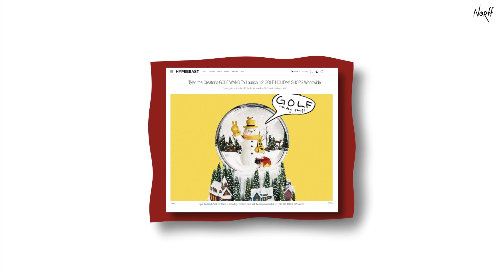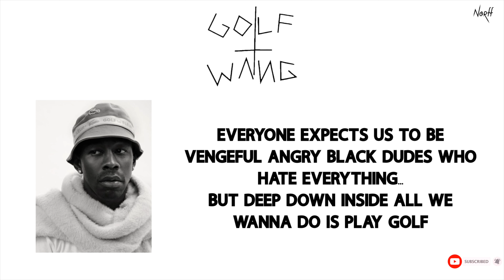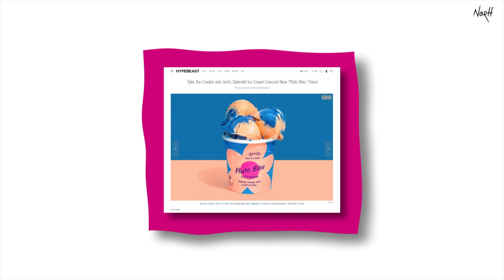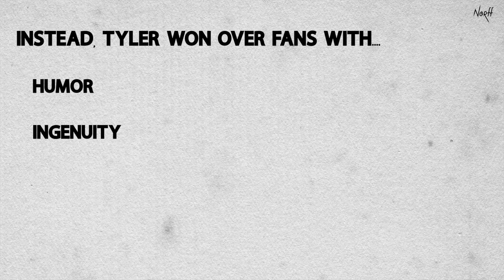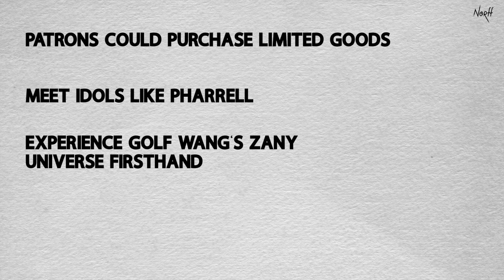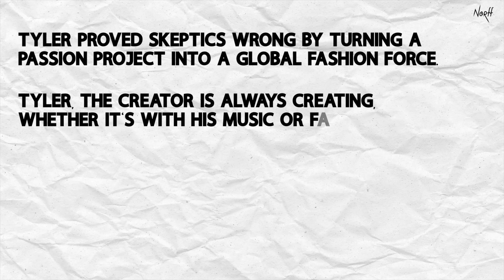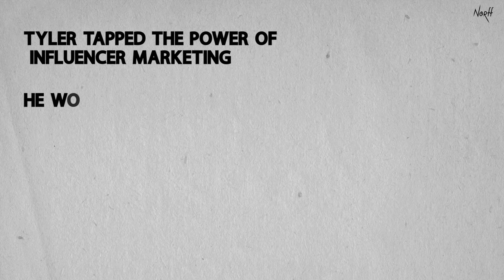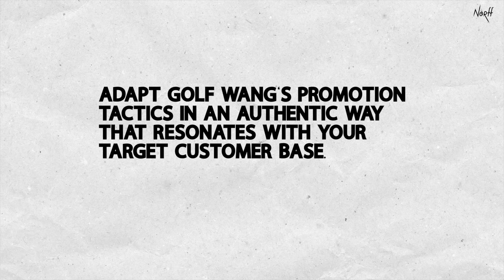The INSANE Story Of How Tyler Brought Golf Wang to The Scene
Tyler, the Creator launched the street-wear company Golf Wang in 2011. Golf Wang is a spoonerism of his co-founded musical group Odd Future Wolf Gang a Los Angeles-based group known by their stage name Odd Future.

2013 saw the brand break out from its relationship with Odd Future and become well-known in the fashion sector. Tyler, the Creator, created the design. Through Golf le Fleur, the brand sells jewelry, apparel, shoes, and other goods. The brand's debut look book, "Holiday 1991," was made available on December 11, 2011. Here is the insane story of how Tyler creator brought the brand to the forefront.

👉Elevate your style with Golf Wang Gear! Grab yours now for a vibe that stands out.

👉Ready to step into style? Get a pair of Vans sneakers now